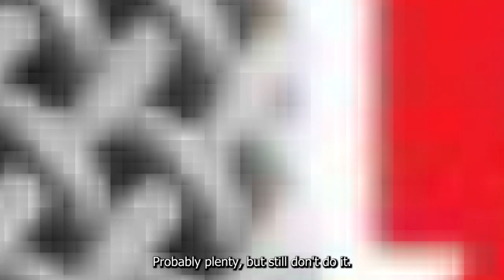Best of KSAM: May 20th - 25th Radio Highlights